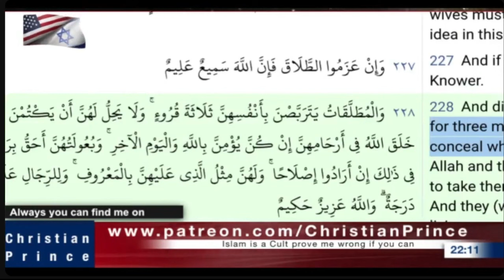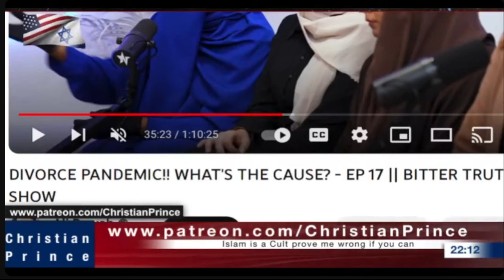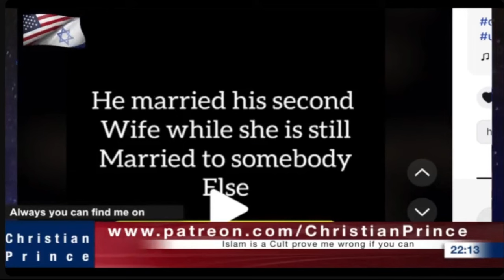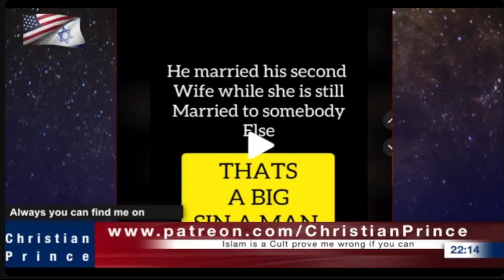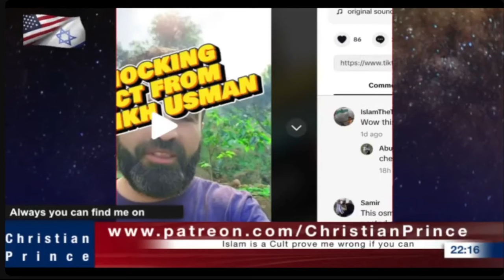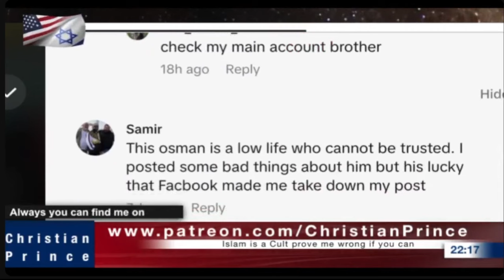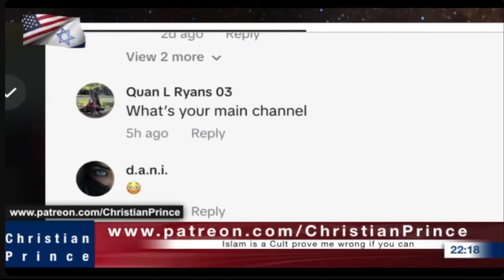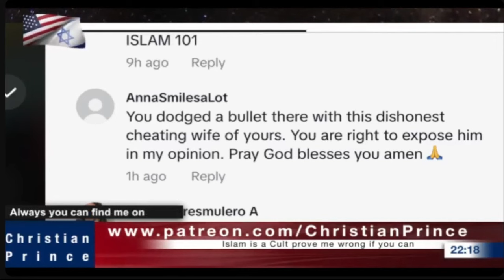This is What Islamic is About, Justifying Sins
This video is originated from CP's live stream

please do check out the description of this channel to find out how to support CP

Repent and sin no more